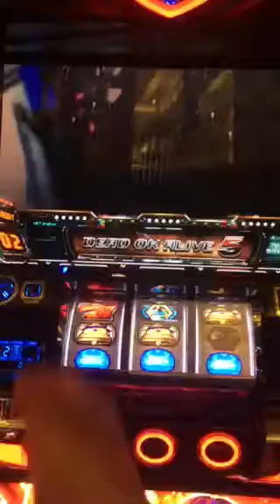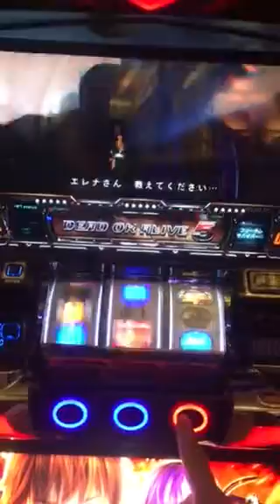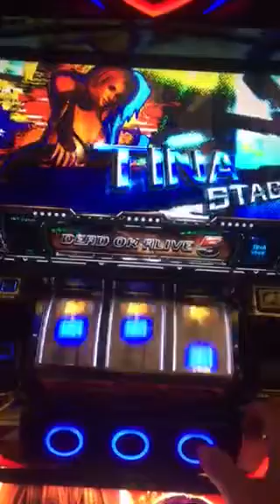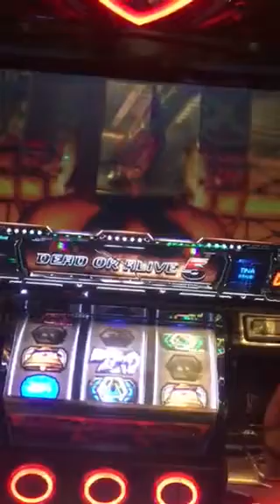パチスロ デッドオブアライブ5 逆押ししてみた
パチスロ デッドオブアライブ5 を逆押ししてみた動画です。